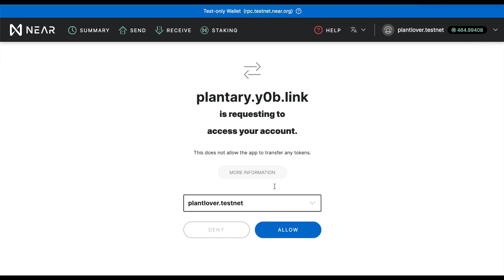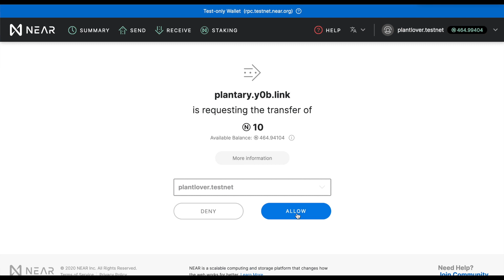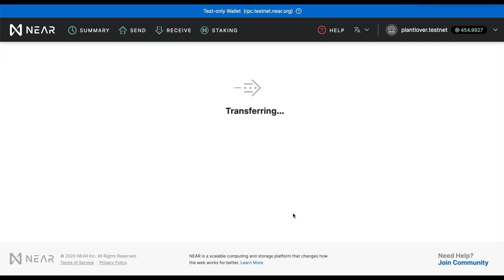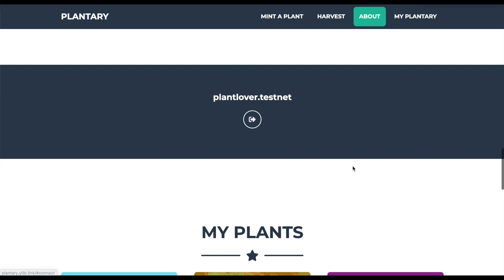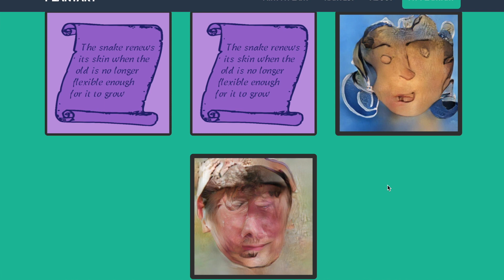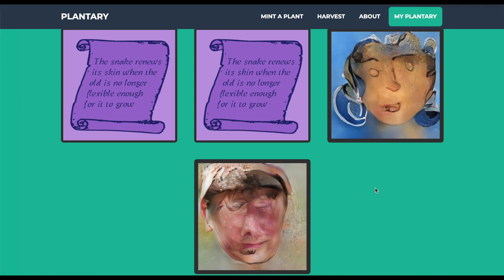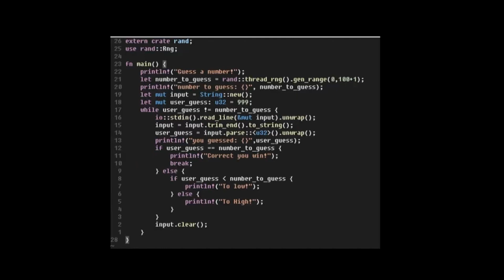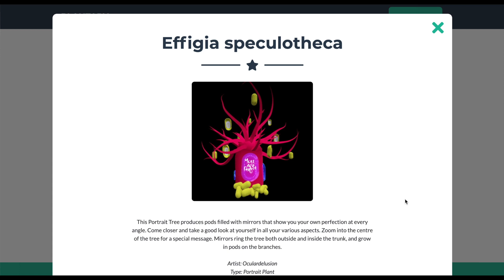BlockHeads Ep 7: Hack the Rainbow Plantary Team Interview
Meet the Plantary team, featuring Lenara Verle and Mykle Hansen! And learn about their incredible project centered around the idea of creating and empowering artists using blockchain technology.

The Blockheads team had such a fun time learning about these two and their journey with this project thus far. In this interview we dive deep into learning how these two discovered the NEAR platform, what their raw experience has been building on it thus far, what inspired them to create this project and a full demo into their project.

Plantary is a game and art collecting platform mixed together. Each plant is a NFT and features commissioned artwork from different artists. Plants have a unique DNA which influences the rarity and other traits in their harvests. By harvest, we mean Plantary includes this incredibly fun feature where it uses AI to generate an entirely new piece of digital art, get fortunes, kind and inspiration messages, insults and more!

This was so much fun to learn about and if you would like to get involved in Plantary and help these two grow their amazing digital art blockchain platform check out the github and discord links below!